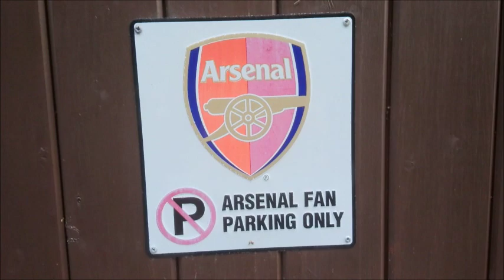Illogan Woods & Portreath Fun '19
As I promised in the last installment just uploaded last week... this year's vlog at the Redruth youth club walkthrough Illogan Woods and chill at Portreath Arms! starring special guest dog Maisie, I drop some dark un-PC jokes, sing on the tyre-swing twice, chat with Bill about old friends, Women's World Cup, remembering Michael Jackson on the 10th anniversary of his death, catch an unsuspecting steam engine and a little talk of preparations for GeekFest.